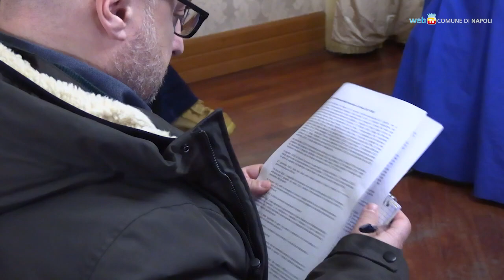Funicolare di Chiaia il Comune accelera per la riapertura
La Giunta ha approvato il nuovo progetto, redatto da ANM, per la riapertura in sicurezza della funicolare di Chiaia. Previsto l'aggiornamento dei prezzi, individuate le sole opere elettromeccaniche necessarie alla revisione e reperite le risorse attraverso la Banca Europea Investimenti.
Riaprirà lunedì prossimo, dopo una lunga chiusura, l'uscita Salvator Rosa della Linea 1 metropolitana.